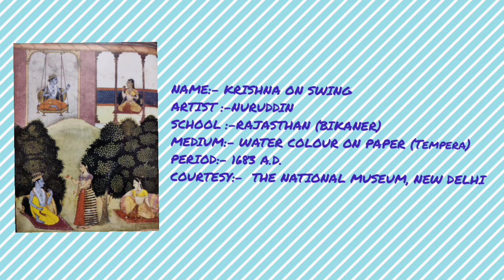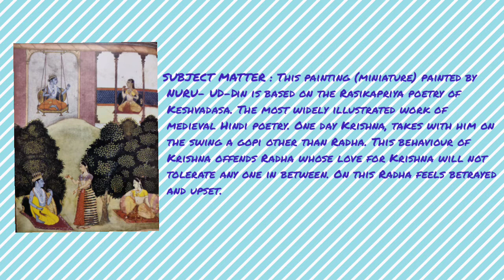Krishna on Swing, Radha Bani Thani, Bharat meets Rama at Chitrakuta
LEARN RAJASTHANI FAMOUS PAINTING-Krishna on Swing, Radha Bani Thani, Bharat meets Rama at Chitrakuta

Bharat meets Rama at Chitrakuta
Krishna on Swing